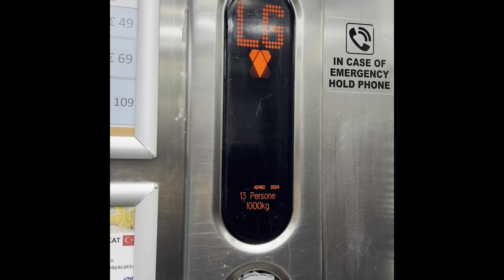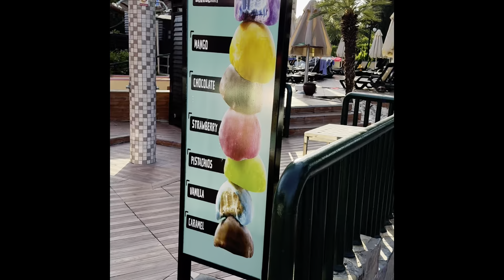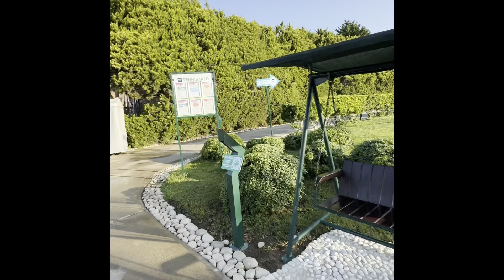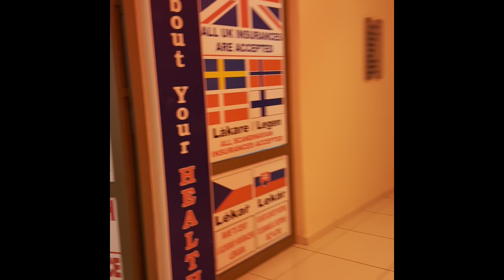pegasos royal 2024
Pegasos Royal Alanya 2024